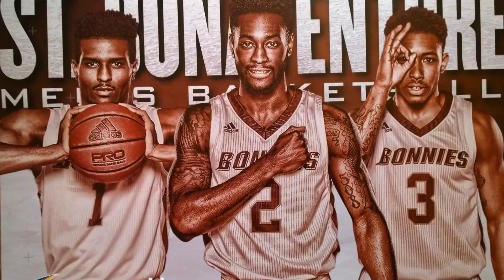Mobley Slam - Adams Back at the Reilly Center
Senior Jay Adams tipped a Yale pass to Senior Idris Taqqee who threw an over the head pass to Senior Matt Mobley who finished the play with a slam.  This is the first game of the year that the three Bona Seniors have played together at the Reilly Center.